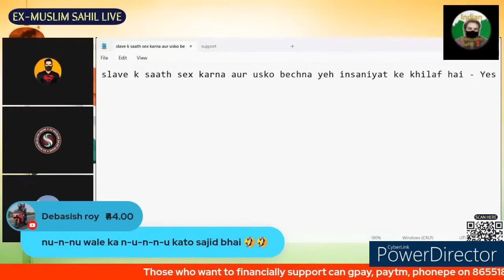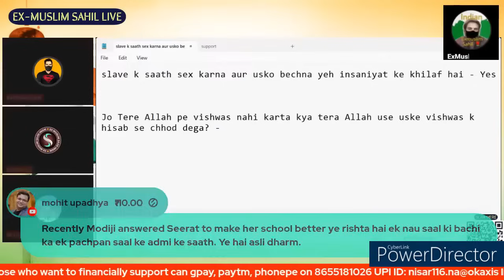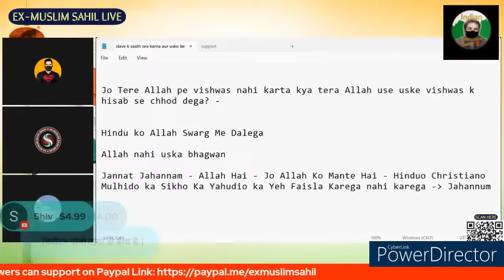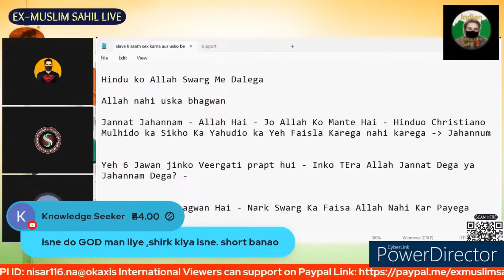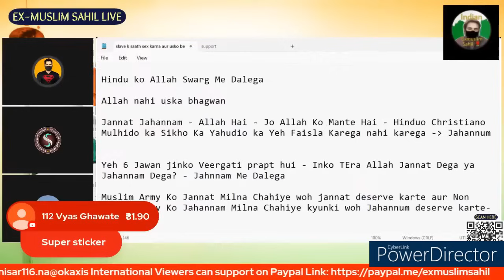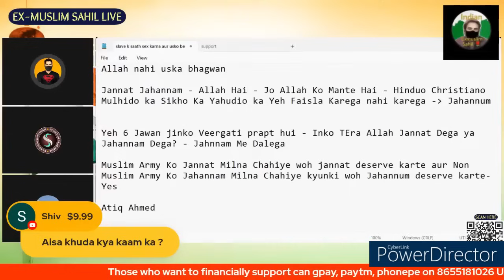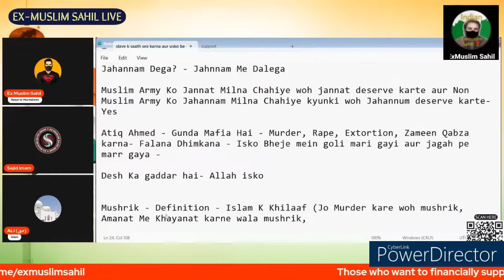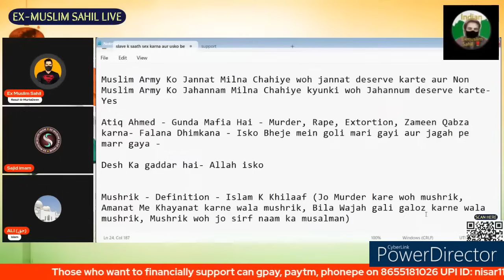Jalebi baz Ali ki dhulai